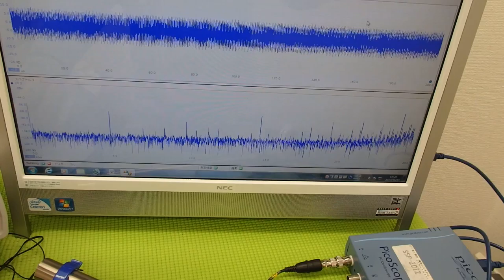オリジナル超音波プローブの「発振・制御」技術 ultrasonic-labo